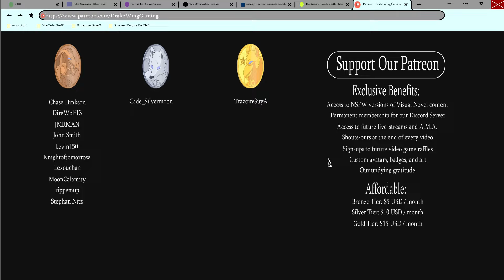A Date with Edgar- After Class| Gil's Episode #8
Henry continues to bond with the Graham family, and finds life to be going pretty smoothly in his new home in a new episode of After Class!